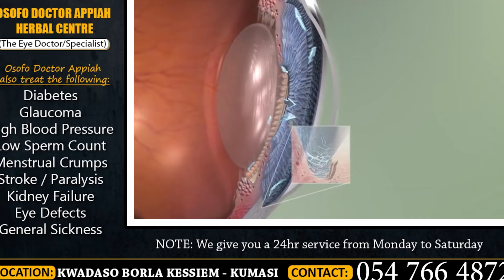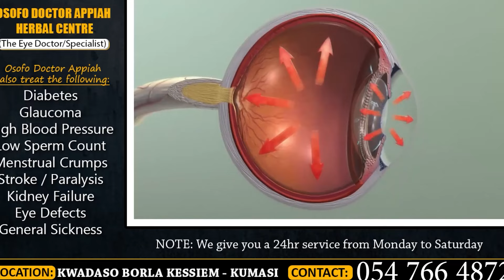Akwesi Awuah Awu Awurade Asem Aba!! oh oh God Break;As oboy siki Angrily blast Akwesi awuah.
KEEP WATCHING SOLADAFRICATV Thebramediatv views Premiered on 30 Nov 2023 Ghanacelebs​ Ghanacelebrities​ GhanaCelebGossips​

1,351,346 views 15 Jul 2023 xxxtentacion​ cucumberwater​ cutebaby​
1,351,346 views 15 Jul 2023 xxxtentacion​ cucumberwater​ cutebaby​
1,225 views  Premiered Dec 18, 20
Transcript

Show transcript